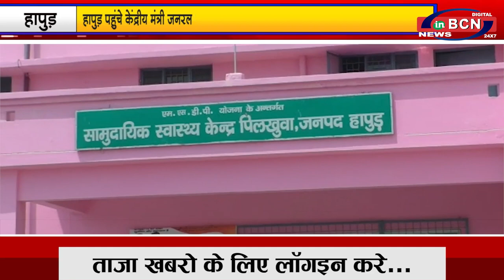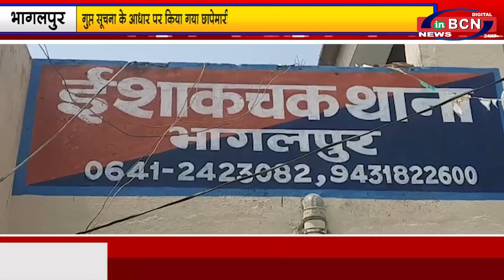प्रदेश की खबरे 4 th JUNE 2021 | INBCN NEWS